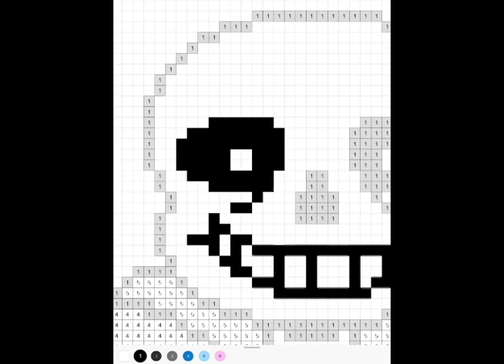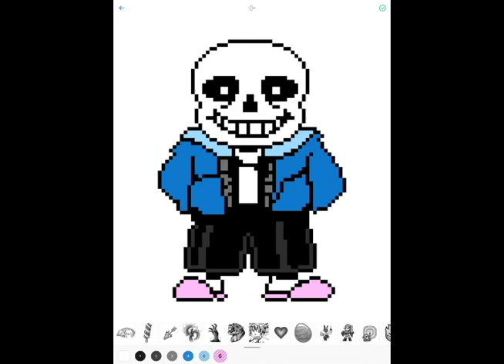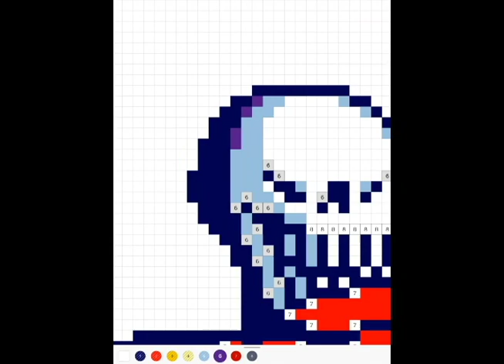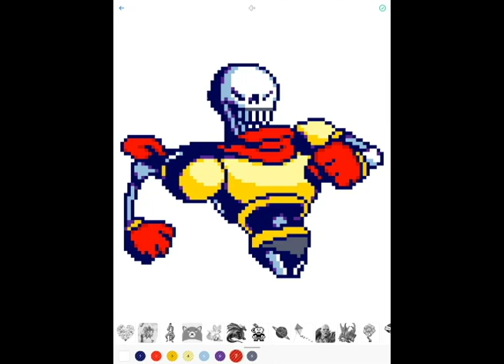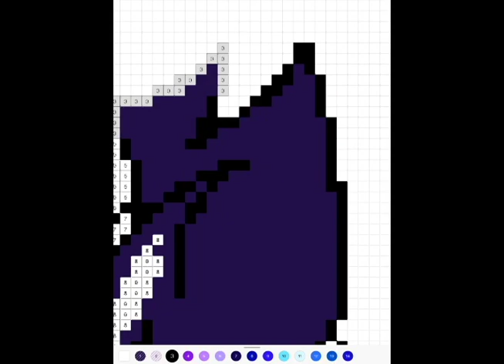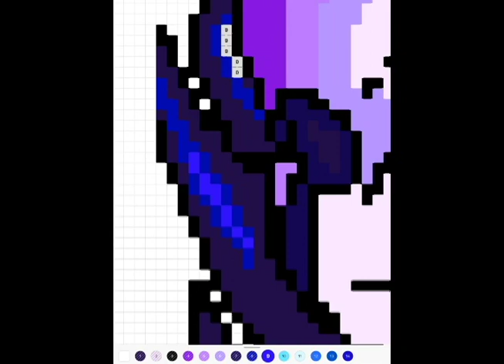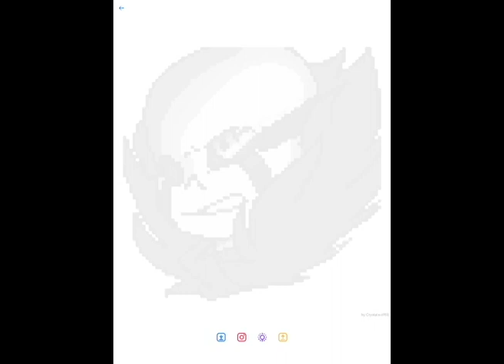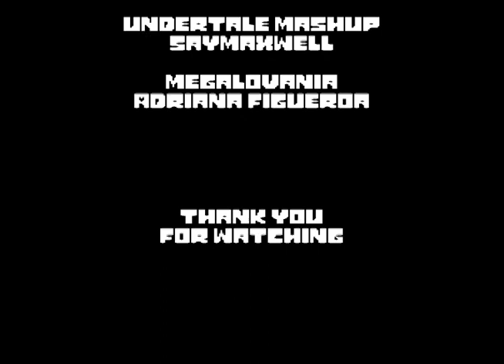Undertale Sandbox Speed Coloring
I'm not sure if you'd call it a speed draw or color, but I have a done three images that were colored using the sandbox app all Undertale themed. I used mainly remixes of Megalovania. I hope you like it.